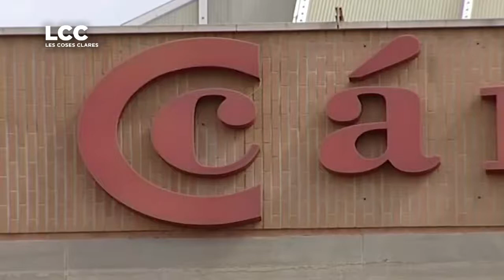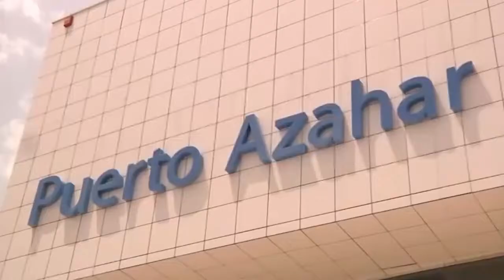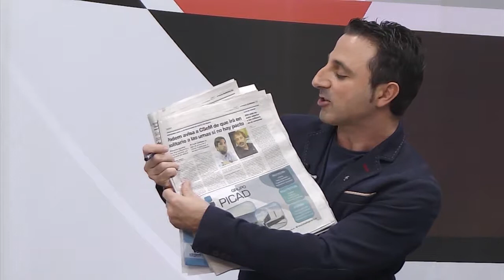LES COSES CLARES | Cessament Javier Moliner a Port Castelló i Cimera Alcaldes Mosquits | 21/11/2018